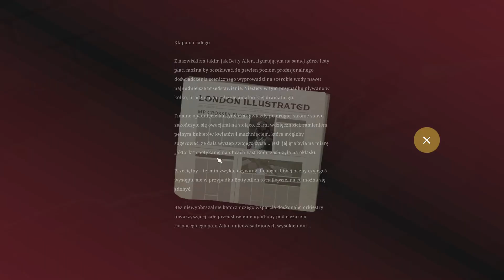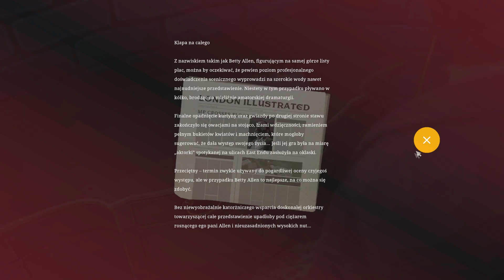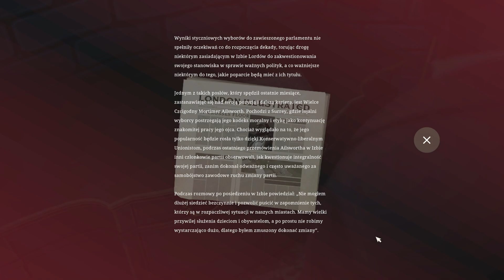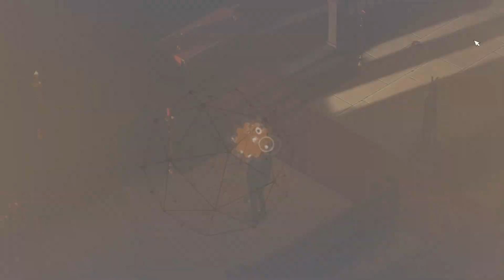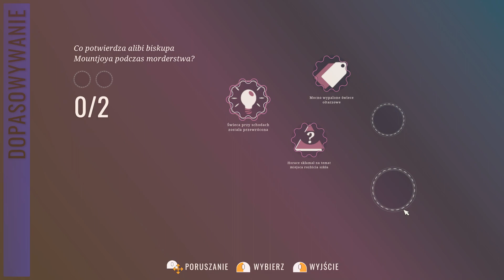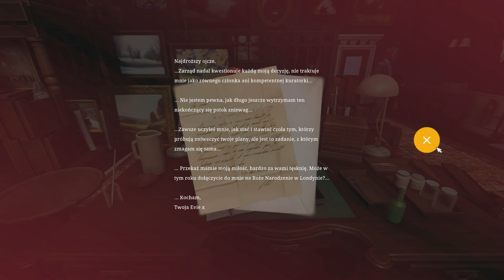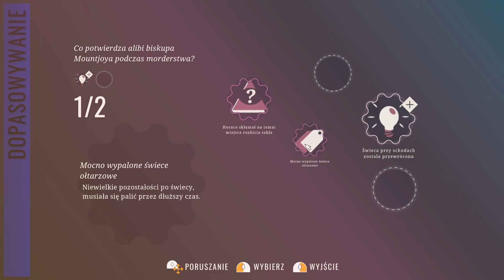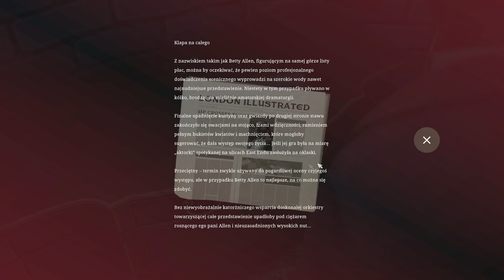Agatha Christie - Hercule Poirot: The London Case | 7# Co z tym Kościołem?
Herkules Poirot udaje się do Wielkiej Brytanii z pozornie prostą misją. Działając na zlecenie Lloyd’s of London ma zapewnić transport, ochronę oraz doprowadzić do sprzedaży cennego obrazu. Dzieło to stanowi główną atrakcję nowej wystawy jednego z londyńskich muzeów, której motywem przewodnim jest sztuka religijna. Detektyw wyrusza do Londynu wraz ze swoim pomocnikiem, Arthurem Hastingsem. Początkowo wszystko przebiega zgodnie z planem, sytuacja jednak komplikuje się w noc wernisażu.

Źródło:gry-online.pl